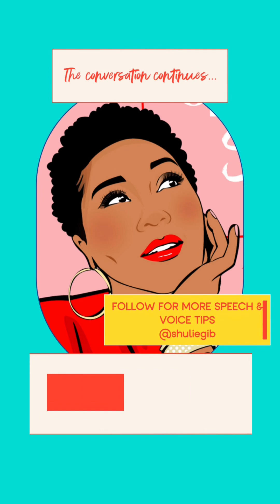Public Speaking Warmup X No More Filler Words